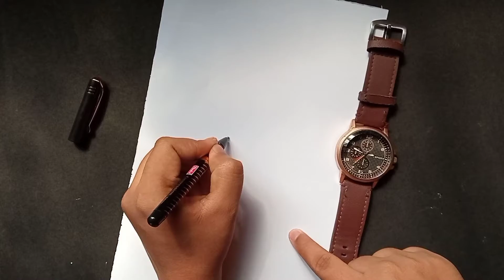Simple And Beautiful Flower Pen Sketching With A little touch of Watercolour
Hello Friends!!!

Here, In this artwork I am using a black gel pen and  artist watercolour.